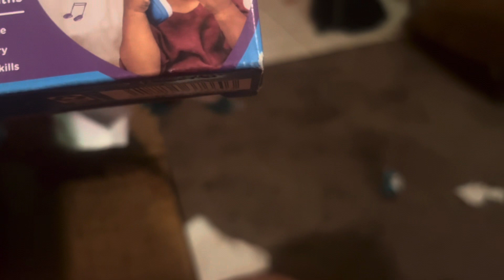Merry Christmas opening Christmas presents with us